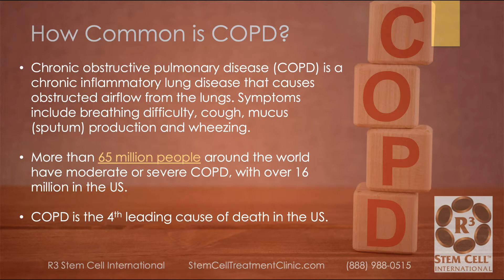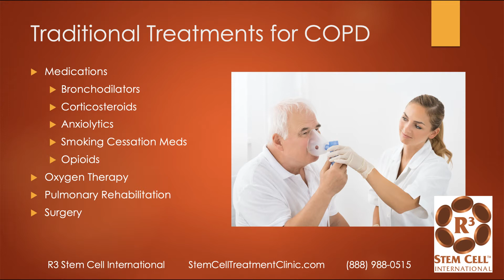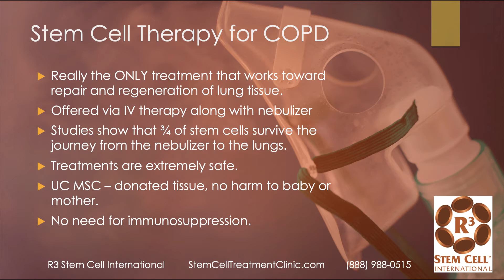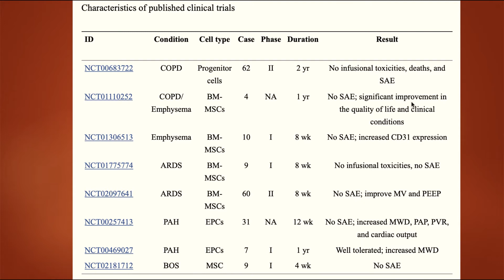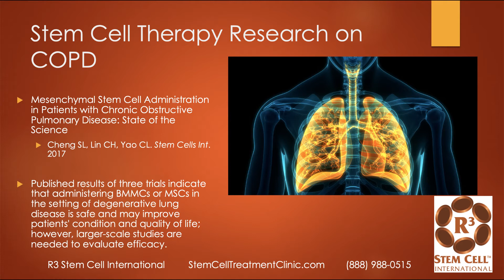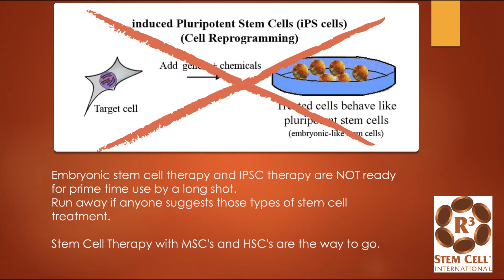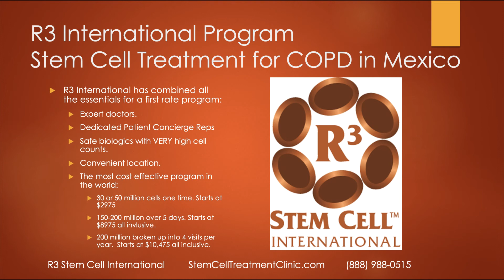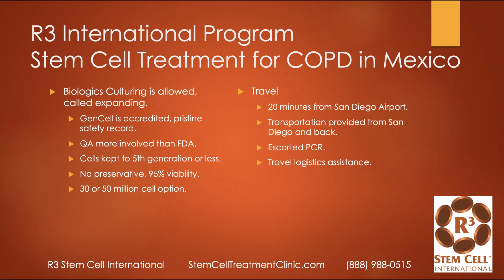Stem Cell Therapy for COPD in Mexico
R3 Stem Cell International offers safe and effective stem cell treatment for COPD in Mexico. The treatments involve both IV and nebulizer with upwards of 200 million stem cells.
In this video, R3 CEO David Greene, MD, MBA, explains COPD and what the research shows on stem cell treatment for COPD. In Mexico, the treatments have been VERY safe and EXCEPTIONALLY beneficial for COPD, with treatments starting at only $3750.